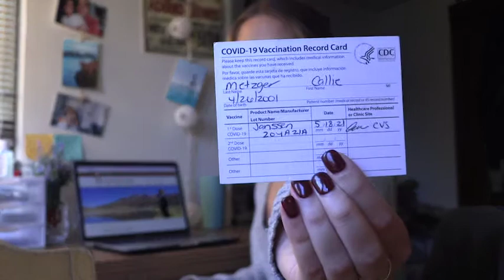UPDATED HIGHLIGHT REEL 2022